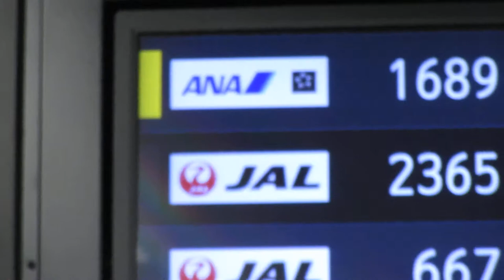大分空港 国内線到着口 到着案内ディスプレイ(フライト案内)